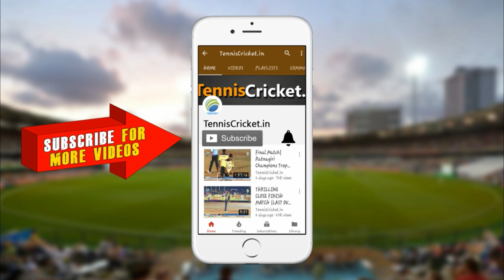Keju Munde's furious bowling in Hindurudya Samart Chashak 2020, Badlapur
One of the furious pacers in Gramin Tennis Cricket Keju Munde bowls brilliantly. Watch his some of the best deliveries from the Hindurudya Samart Chashak 2020, Badlapur